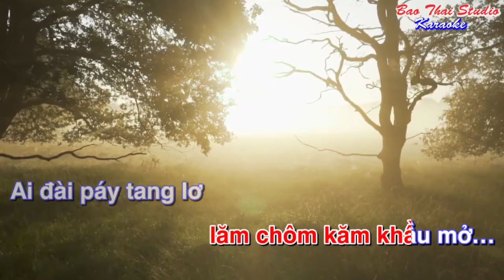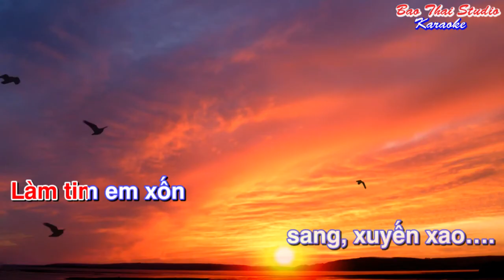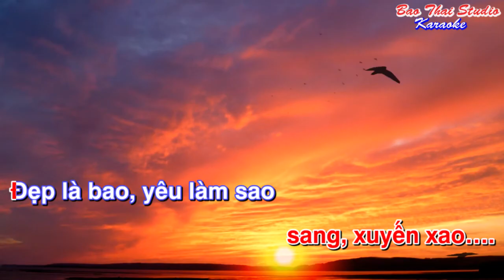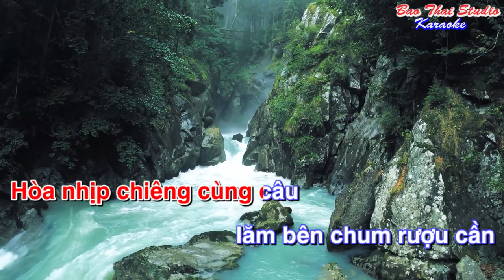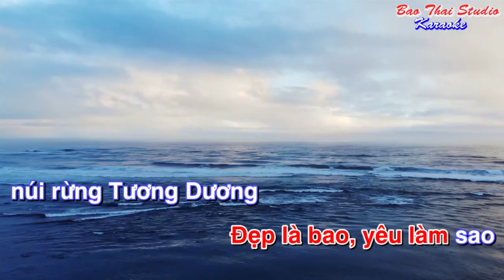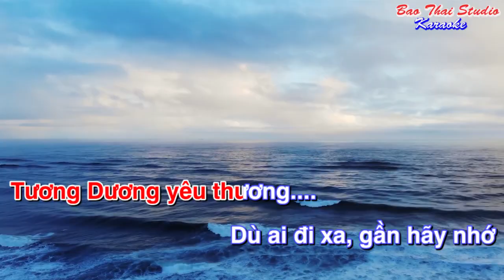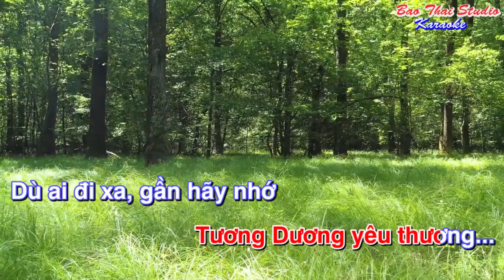KARAOKE I Về Tương Dương yêu thươngI Tone Nữ I Phòng thu Bảo Thái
Về Tương Dương yêu thương
Lời: Lô Thanh Nhất
Nhạc: bảo Thái
Hòa âm: Bảo Thái
Karaoke: Phòng thu Bảo Thái